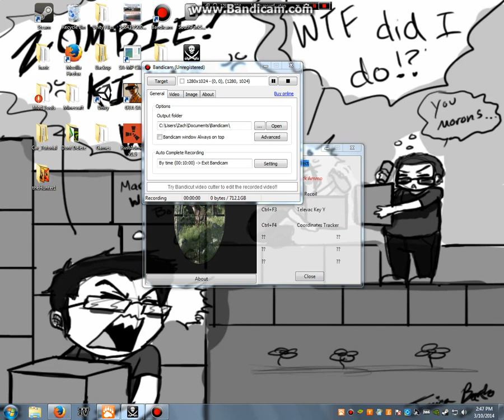TheHunter 2014: Turkeys and a Monster White Tail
I go out and shoot some animals with my bow. BYE!